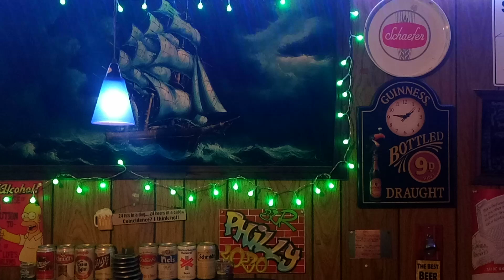Fantasy Football Macho Man Gives Me Some Words Of Wisdom!